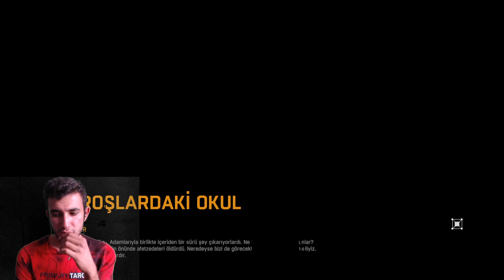PATLAYICI HIRSIZLIĞI ! | DYING LIGHT TÜRKÇE BÖLÜM-10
SELAMLAR HERKESE :D
Adını Türkiye Şanlıurfa ilinin bir ilçesinden alan ölümcül bir virüs şehri esir almıştır. Hayatta kalan bir grup insan ise iki tarafa ayrılmıştır. Karakterimiz ise ki bize orda 31 diyorlar ( şaka değil harbiden awq) bir çeşit ajan kafasında takılan biri. Kadir Süleyman adında bir kişi tarafından, Harran bölgesinde virüs salgınının henüz tamamlanmamış bir tedavi sentezini içeren dosyayı çalması, sentezin bu haliyle kullanılması sonucunda ölümcül sonuçlar doğabilme olasılığının üzerine ve bu dosyayı ifşa etmesi riskine karşın başrol karakterimiz dosyayı geri alması için şehre gönderilir. Artık karakterimiz kimliğini gizli tutup hem Süleyman hem de yanında olmazsa olmaz virüs tarafından enfekte olmuş zomiler ile mücadele etmek zorundadır...
DAHA NE AÇIKLIYIM YETER BENCE 😂
İYİ SEYİRLER 😎

►►►NOT

EĞER VİDEOYU BEĞENDİYSEN VE HELAAAL LAN SANA DİYORSAN 😂

👍 LIKE ATMAYI

😂 EN ÖNEMLİSİ EĞLENMEYİ UNUTMA 😄

İYİ SEYİRLER ...